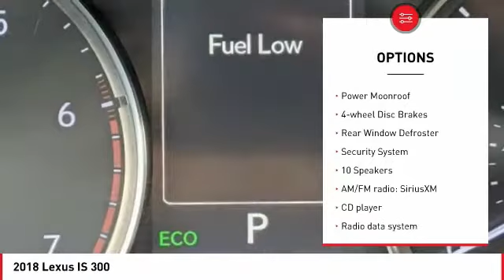2018 Lexus IS Cathedral City CA 241735A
2018 Lexus IS 300

Toyota of the Desert is very proud to offer this fantastic-looking 2018 Lexus IS 300 in.brCARFAX One-Owner.brbrbrWe're TIME EFFICIENT -- Wouldn't it be awesome to get the deal you want in 30 minutes or less? We can make that happen. Complete TRANSPARENCY at every step. Whether its Condition, Pricing, Financing or just general CAR KNOWLEDGE, we excel at the DETAILS! Different CULTURE recruited for a different purpose. We create a culture designed to educate and help, not just SELL!. Our NON-COMMISSIONED Sales Staff SERVES you -- That means you buy what you want, not what someone wants to sell you. Our dealership's mission is to make every customer a customer for life by providing world class services every time. Excellent customer care, competitive prices, and our well-trained staff are a few of the great features about shopping at our new and used Toyota dealership. Give our dealership a call or visit us in Cathedral City today and take a test drive in your dream vehicle. Toyota of the Desert is proud to serve the surrounding areas of Palm Springs, Palm Desert, Coachella, and Indio. We also offer Military Discounts for our active-duty service members.brbrAwards:br  * 2018 KBB.com 10 Most Awarded Brands   * 2018 KBB.com Brand Image Awards